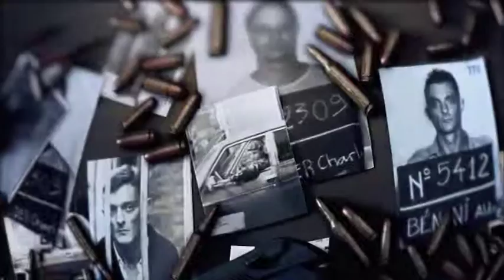LeSolataire Main menu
made for dvd menu of Le Solataire ( (no buttons here, just footage) these photos are actual criminals from the movie))
rendered in modo 501, finished in after effects